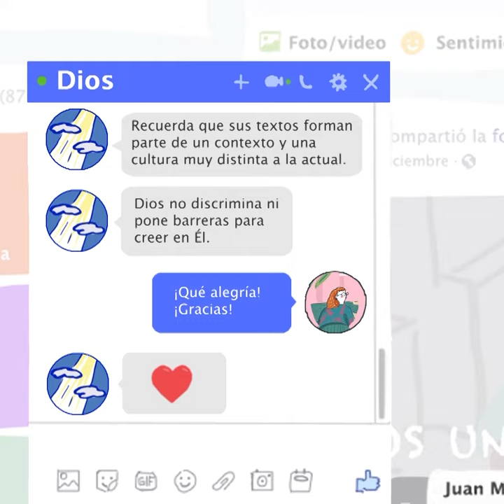Cap. 8. ¡La biblia tiene un contexto!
Cap. 8. Cerramos la mini serie web PreguntasDivinas con la historia de Juana, que nos recuerda que la Biblia no puede entenderse de manera literal porque fue escrita en un contexto muy distinto al actual. ReligiónMásDiversidad. Visita: Sentiido.com